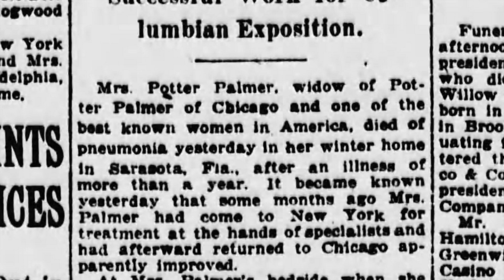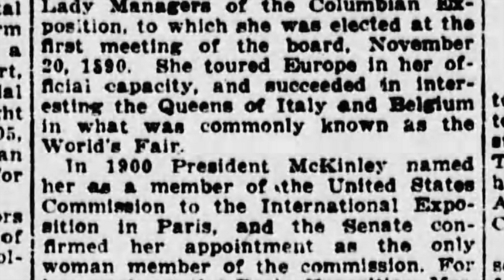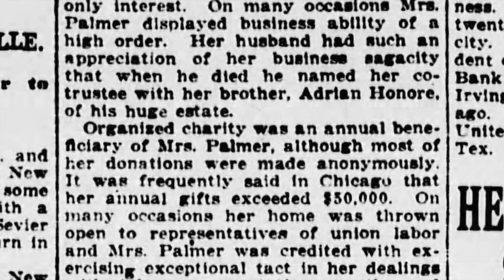Bertha Palmer Dies in 1918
Bertha Honoré Palmer, the renowned widow of Chicago's Potter Palmer and one of America's most prominent women, passed away from pneumonia on May 5, 1918, at her winter residence in Sarasota, Florida, following a prolonged illness. It was revealed yesterday that several months prior, Mrs. Palmer had sought treatment from specialists in New York before returning to Chicago, showing signs of improvement.

At her bedside during her final moments were her sister, Ida Honoré Dent Grant, her brother, Adrian C. Honoré, her two sons and their spouses—Mr. and Mrs. Honoré Palmer and Mr. and Mrs. Potter Palmer Jr.—as well as her nephew-in-law and niece, Prince and Princess Cantacuzène.
Mrs. Palmer held an esteemed position as the leading figure in Chicago society, hosting numerous splendid social gatherings at her magnificent residence on Lake Shore Drive. Since the passing of Potter Palmer in 1902, there were occasional reports of Mrs. Palmer's engagement to European nobility, all of which were vehemently denied.

Internationally recognized for her role as President of the Board of Lady Managers of the Columbian Exposition, Mrs. Palmer garnered admiration for her efforts in engaging European royalty, including the Queens of Italy and Belgium, in support of the World's Fair.

In 1900, President McKinley appointed her as the sole female member of the United States Commission to the International Exposition in Paris, a role for which she received the Legion of Honor. Born in Louisville to a family with distinguished French ancestry and ties to the southern aristocracy, Mrs. Palmer was educated at prestigious institutions in Louisville and Maryland before making her debut in Chicago society.

Married to Potter Palmer in 1871, Mrs. Palmer's social prominence continued to grow, becoming known not only for her societal leadership but also for her business acumen. Her husband entrusted her and her brother, Adrian Honoré, as co-trustees of his substantial estate upon his passing. Mrs. Palmer was a generous supporter of charitable causes, often making significant donations anonymously, and was known for her genuine concern for the welfare of labor representatives.
An avid patron of the arts, Mrs. Palmer provided financial support to Chicago's opera and orchestra scenes, while also promoting young American artists by offering prizes and recognition. A well-traveled member of Chicago's Women's Club, Mrs. Palmer is survived by her two sons, Potter Palmer Jr. and Honoré Palmer, both of whom are married.